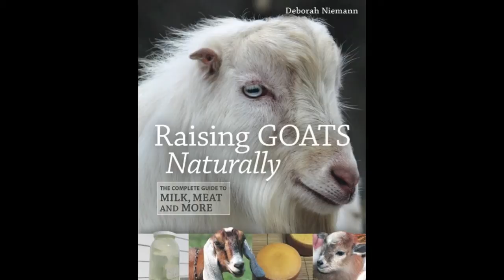Raising Goats Naturally trailer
The second edition was published in September 2018:
(purchase an autographed copy directly from me)

Complete self-sufficiency may seem out of reach, but for more and more of us, increasing our self-reliance as much as possible is the order of the day. Incorporating dairy goats as the centerpiece of a diversified homestead can be the key to achieving this goal, and Raising Goats Naturally will show you how.

By working with nature, you can raise dairy goats and produce your own milk, cheese, meat, fertilizer, leather, fiber, and soap—all without relying on drugs or following the factory farm model. By observing your own animals closely and educating yourself about their specific needs, you can create an individualized plan for keeping them healthy and maximizing their productivity. This unique, fully-illustrated guide will teach you to help your herd thrive with:

-breed-specific descriptions to help you choose the right goats for your goals and lifestyle
-detailed information on housing, fencing, breeding, health, milking, and nutrition
-complete recipes and instructions for making your own cheese, dairy products, and soap, as well as cooking with goat meat

Packed with personal experiences backed up by expert veterinary advice and scientific studies, Raising Goats Naturally brings together a wealth of practical information on raising goats for the love of it and using their milk and meat to become more self-reliant.

DEBORAH NIEMANN is a homesteader, writer, and self-sufficiency expert who has raised livestock for over ten years. The author of Homegrown and Handmade and Ecothrifty, she presents extensively on skills for living a self-reliant life.

Sign up for my weekly goat newsletter that goes to your inbox every Monday